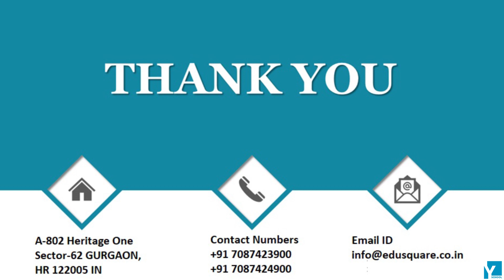QID 42119 Class 12 CT Alcohols, Phenols & Ethers Q2